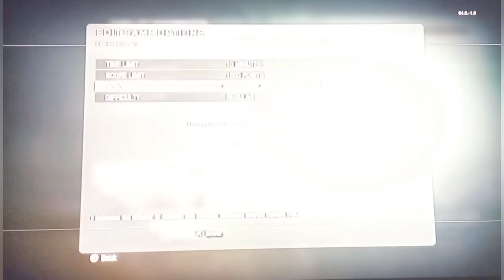Cod BO1 HEN Host Menu Project_Undercover_v2_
▓▓▒▒▒░░👀ImVirus Mike👀░░▒▒▒▓▓
●▬▬▬▬▬ஜ۩۞۩ஜ▬▬▬▬▬●

(Cod Ghosts Destiny Non Host Menu [HEN-CFW])